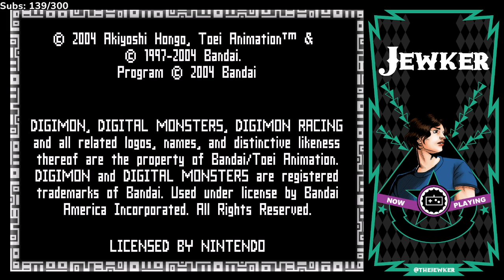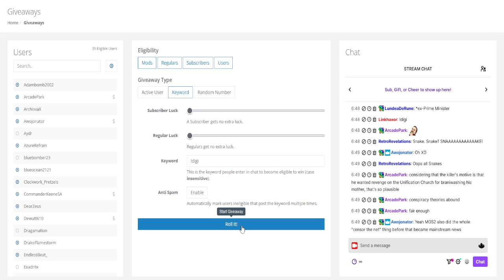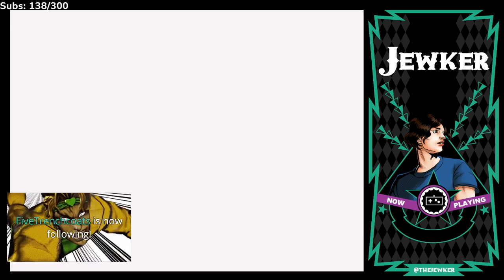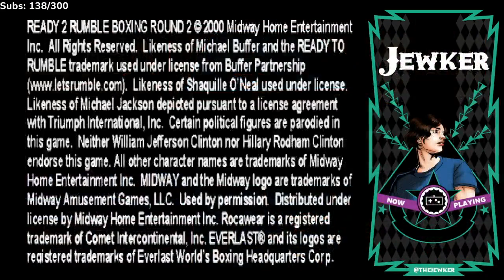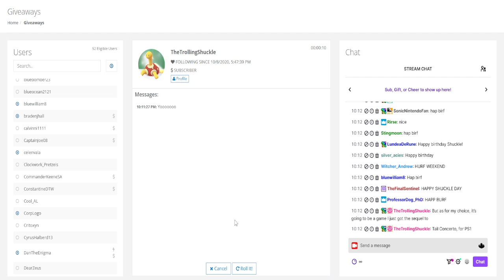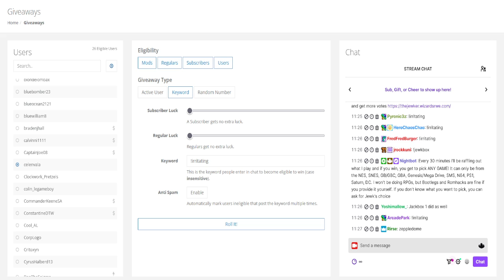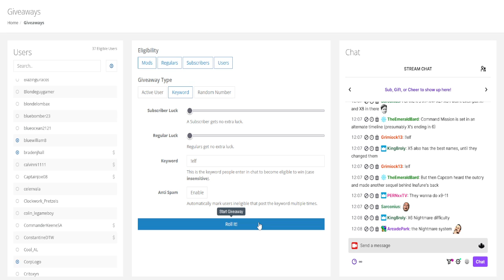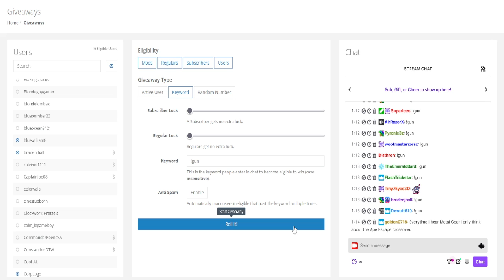The Jewkbox Community Night 101: Full O Chicken Edition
At least I have chicken

Game(s):
0:00 - Intro
10:37 - Digimon Racing (GBA)
52:17 - Harvest Moon 64 (N64)
01:33:00 - Ninja Gaiden Shadow (GB)
02:15:44 - Super Mario World (SNES)
02:57:46 - Ready 2 Rumble Boxing: Round 2 (PS1)
04:13:37 - Tail Concerto (PS1)
04:54:29 - Irritating Stick (N64)
05:31:58 - Mega Man Zero (GBA)
06:09:52 - Dead or Alive 2 (DC)
06:44:17 - Project Horned Owl (PS1)